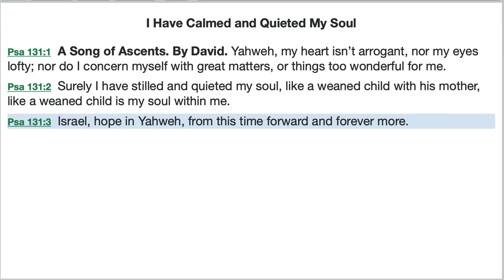Psalm 131 Explained